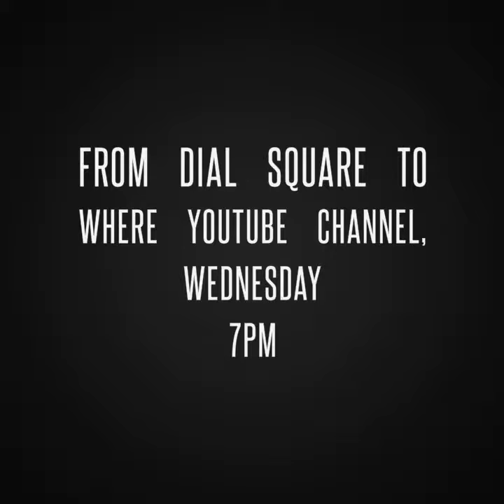We're back with a bang!! Wednesday 7pm!! Big Guest Announcement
WEDNESDAY 7PM 9TH OCTOBER
BIG GUESTS ARE HERE
AND YOU CAN BE THE STAR OF THE SHOW!!
THE MOST INTERACTIVE ARSENAL YOUTUBE SHOW EVER!!